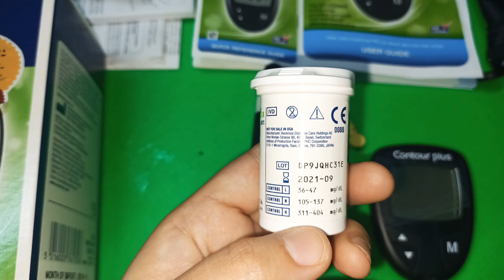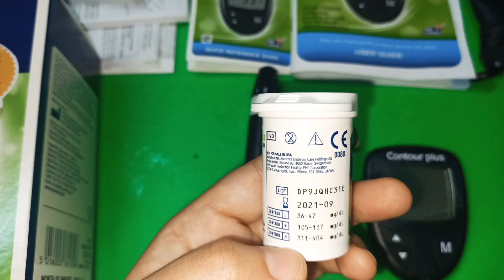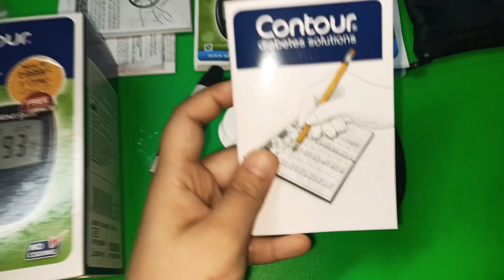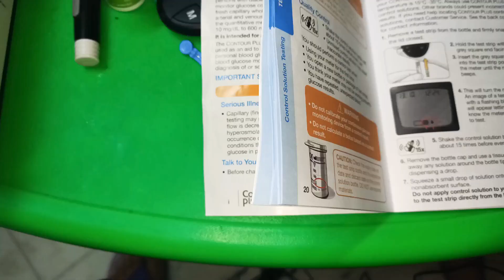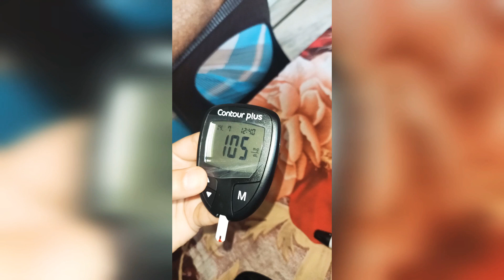Contour plus how to use glucometer/complete knowledge@talkativerinusvlogs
जिनकी भी घर में डायबिटीज पेशेंट है। उनको ग्लूकोमीटर रखना बहुत जरूरी होता है इस वीडियो में contour plus ग्लूकोमीटर के बारे में बताया गया है जोकि शुगर के लेवल को बताता है। वीडियो को पूरा देखिए गा। इसमे शुगर टेस्ट कैसे किया जाता है बताया गया है।